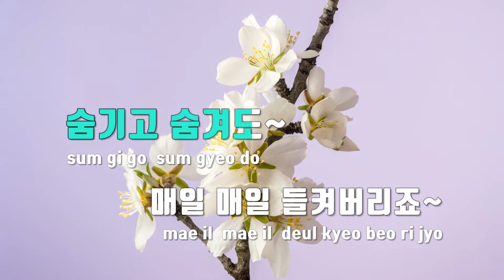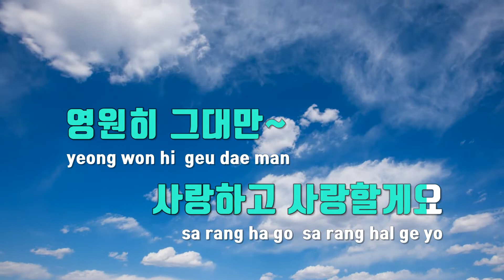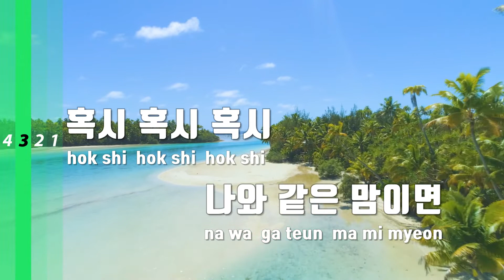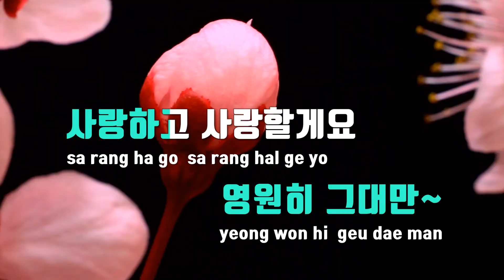[TJ노래방] 혹시(Hoxy) - 최대성(Prod. by 영탁) / TJ Karaoke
혹시(Hoxy)  --  최대성(Prod. by 영탁)